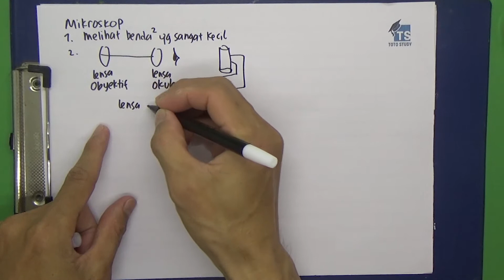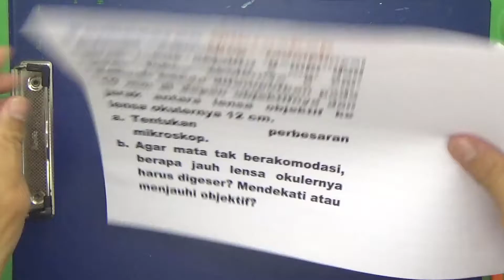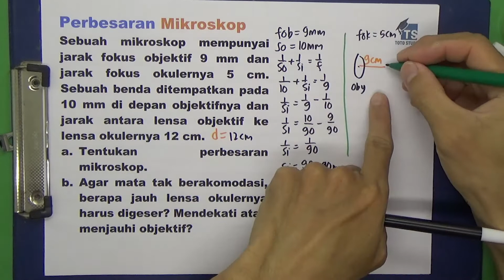Perbesaran Mikroskop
Sebuah mikroskop memiliki jarak fokus lensa objektif dan lensa okuler masing masing 10 mm dan 5 cm. Sebuah benda ditempatkan 11 mm di depan lensa objektif.
Tentukan perbesaran mikroskop pada pengamatan:
(a) tanpa akomodasi,
(b) berakomodasi maksimum

Sebuah mikroskop mempunyai jarak fokus objektif 9 mm dan jarak fokus okulernya 5 cm. Sebuah benda ditempatkan pada 10 mm di depan objektifnya dan jarak antara lensa objektif ke lensa okulernya 12 cm.
a. Tentukan perbesaran mikroskop.
b. Agar mata tak berakomodasi, berapa jauh lensa okulernya harus digeser? Mendekati atau menjauhi objektif?

Softwares :
Adobe Premiere Pro
Adobe Photoshop